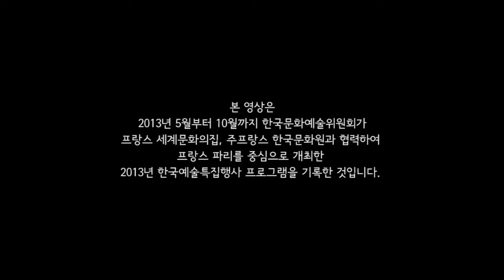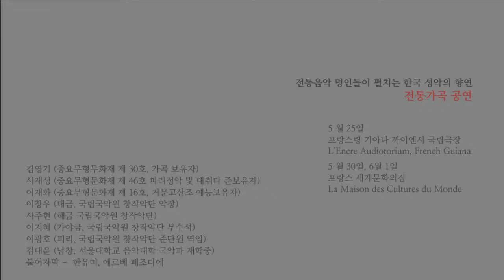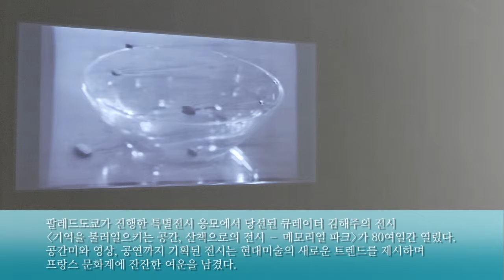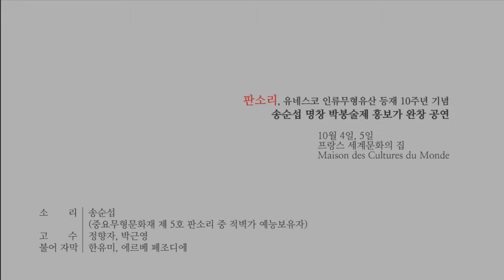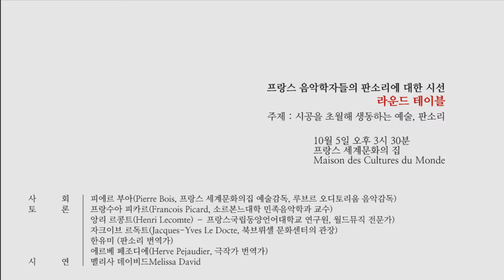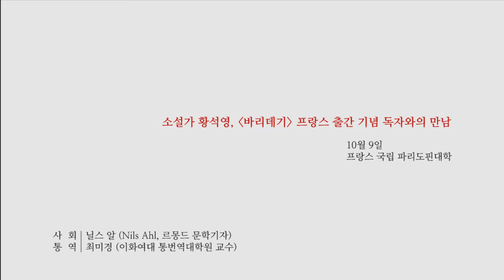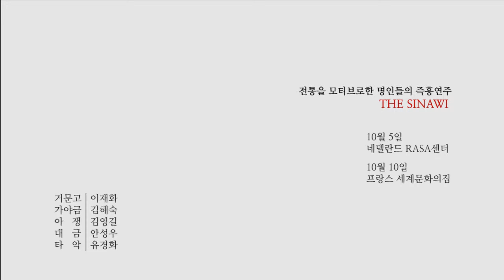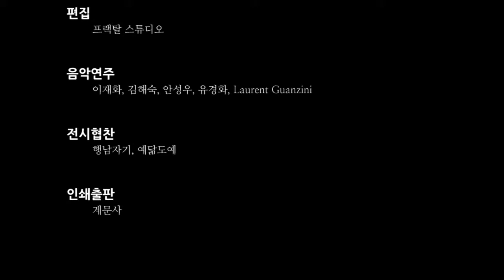2013한국예술특집행사(프랑스)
2013한국예술특집행사(프랑스)